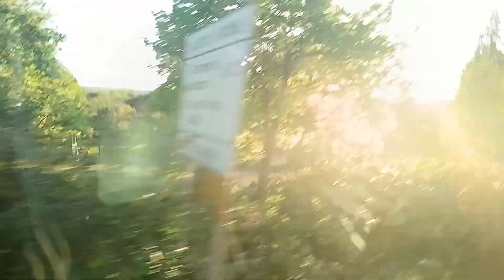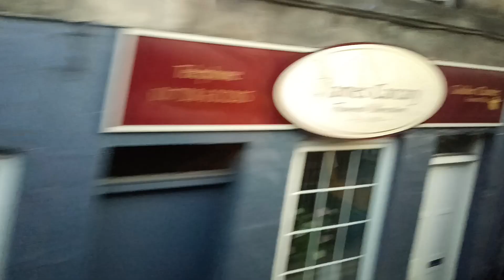Into Perth Parks of Hamilton Volvo B11RLET Plaxton Panorama LSK 874 on Service M9 to Glasgow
Instead of getting service 16 to Perth I decided to go by coach and get off at Perth Broxden Park and Ride. I did make it to Perth Bus Station for service 16B to Dundee so that was great I did.

With Timetable changes to the East Scotland network services 16/16B and X16 are due to be withdrawn. Express Service X7 Coastrider to Perth PRI will not go as far as Perth the service will be ending at Dundee. This means the service 39 which originally goes to kingoodie will now go to Perth replacing the 16/16B/X16 and X7 to Perth. Also there is going to be new services 39A and 39B. The 39 and 39A Arbroath - Perth PRI. The 39B Dundee - Perth.

This was quite busy and I had to sit upstairs which was fine but it was extremely hot upstairs.

Photo by myself.